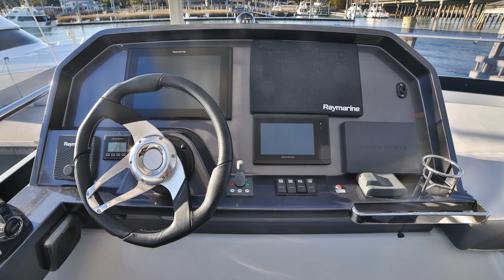2018 Galeon 460 Fly Sport Yacht For Sale at MarineMax Wrightsville Beach, NC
The highly anticipated 460 FLY brings back all the ground breaking innovations of the award winning 500 FLY in a more compact frame. This daring, new design clearly shows the bold path Galeon has taken to propel its yachts into the future. Once again fitted with an automatic  bow settee area that swiftly morphs into a sundeck, cockpit roto-seat, and everyone’s favorite feature – the Beach Mode, be sure the 460  FLY will make the most of the space available on board.

Inside, find yourself in a world of luxury with a quality finish all Galeon yachts are known for. Customize the interior with a variety of available woodwork and fabrics and select from a wide range of available options and equipment to truly make it your own. Guest can be entertained on the main deck that features a dining area and a full sized kitchen or take respite down below in one of the three cabins.